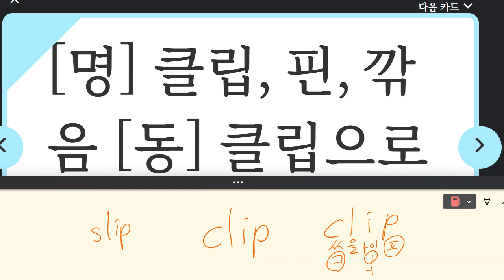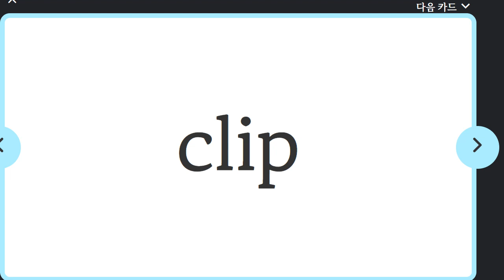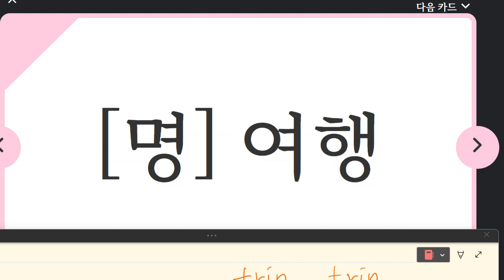김민성 2023 04 24 15 02 41 961 초등 기초 어휘 성취도 75